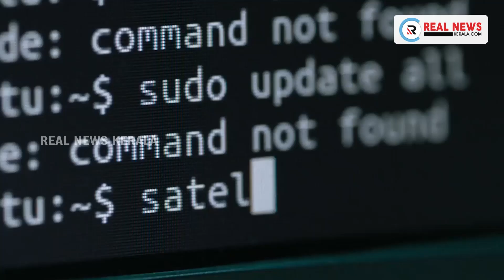ഫാഷന്‍ ഗോള്‍ഡ് ജ്വല്ലറി നിക്ഷേപ തട്ടിപ്പില്‍ പൂക്കോയ തങ്ങള്‍ക്കെതിരെ ലുക്ക് ഔട്ട് നോട്ടീസ്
ഫാഷന്‍ ഗോള്‍ഡ് ജ്വല്ലറി നിക്ഷേപ തട്ടിപ്പില്‍ പൂക്കോയ തങ്ങള്‍ക്കെതിരെ ലുക്ക് ഔട്ട് നോട്ടീസ് പുറത്തിറക്കി.